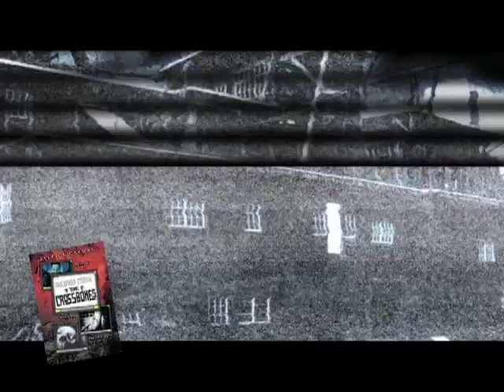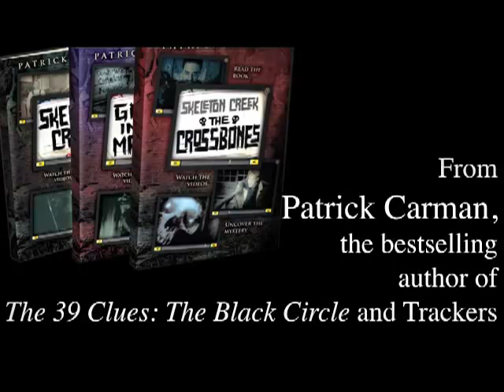Patrick Carman - Skeleton Creek III: The Crossbones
Patrick Carman - Watch as the New York Times bestselling author of The 39 Clues: The Black Circle and Trackers talks about the world of Skeleton Creek